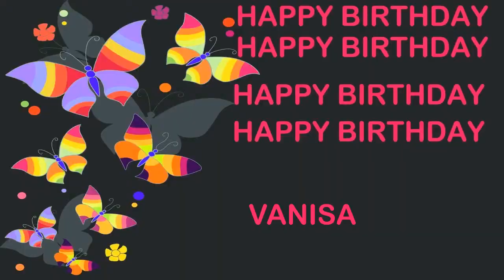Vanisa Birthday Postcards & Postales - Happy Birthday